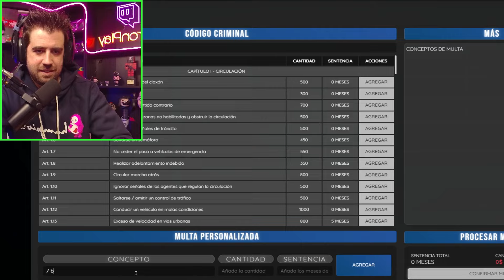Se MOLESTA por que lo TASEARON y GUSTABO le explica 🤗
Gustabo arregla la situación explicando
Auron explica